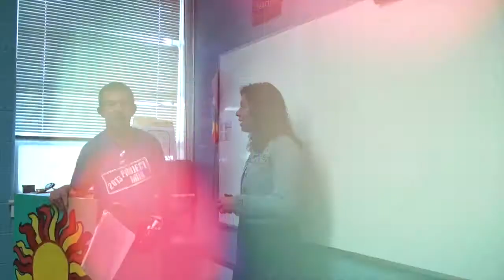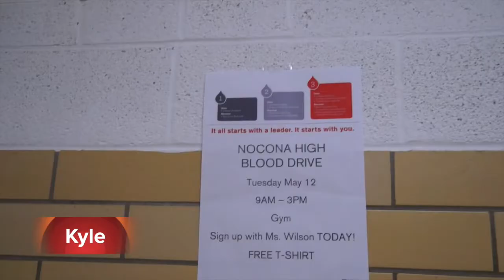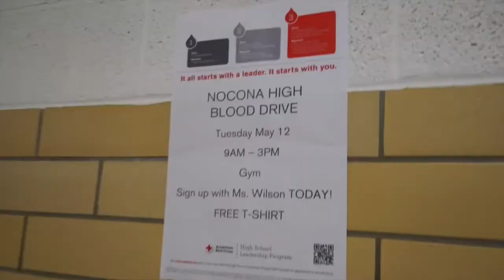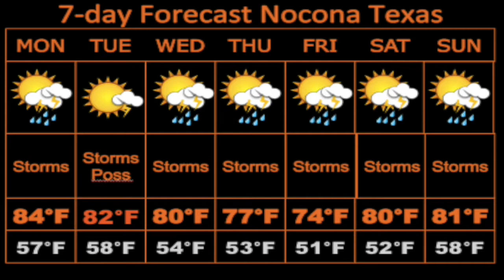Tomahawk TV News 5-18